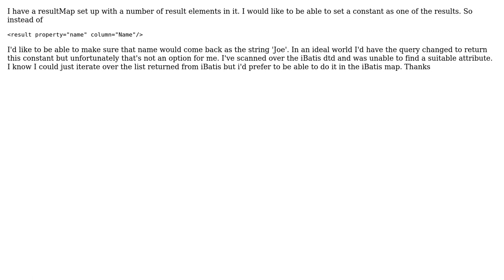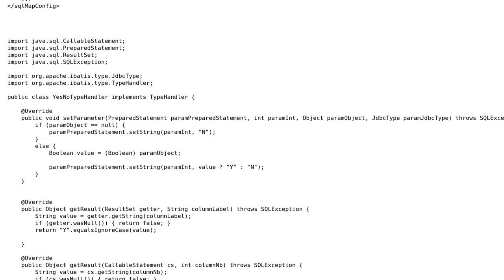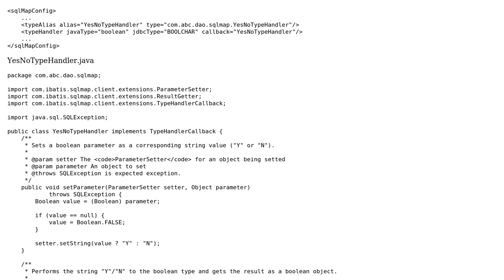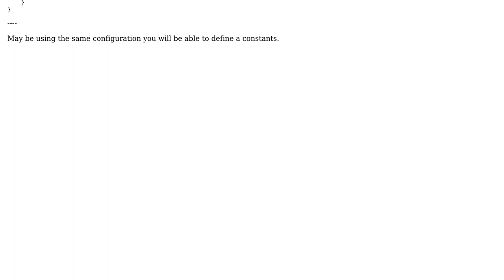Returning a Constant in an iBatis resultMap (3 Solutions!!)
Returning a Constant in an iBatis resultMap

With thanks & praise to God, and with thanks to the many people who have made this project possible! | Content (except music & images) licensed under CC BY-SA | Music | Images & others | With thanks to user Mollee user Jean-Marc MORAS user Igor Konoplyanko user Fly and the Stack Exchange Network Trademarks are property of their respective owners. You are responsible for your own actions.